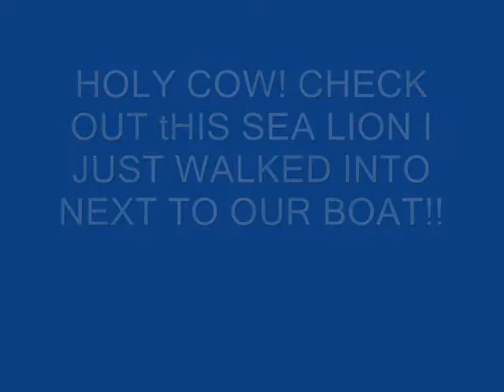Holy Cow check out this Huge Sea Lion I stumbled into next to our boat!!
Omg I about walked into this Huge sleeping sea lion, as it woke up looking at me.. lol.. then a seal comes to join it!!